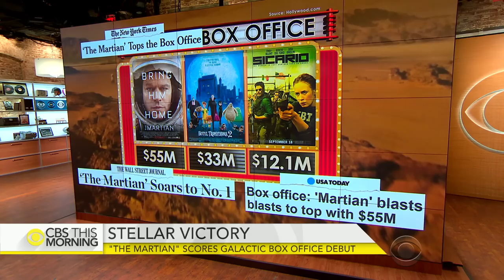How accurate is the science behind "The Martian"?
In this weekend's box office hit, Matt Damon plays an astronaut stranded on Mars after his crew is hit by a sandstorm. But is the drama realistic about science? Astrophysicist Neil deGrasse Tyson, director of the Hayden Planetarium at the American Museum of Natural History, joins "CBS This Morning" to discuss what the movie got right and wrong.